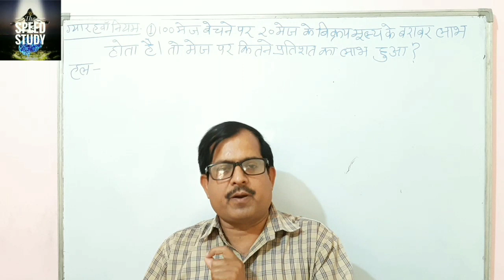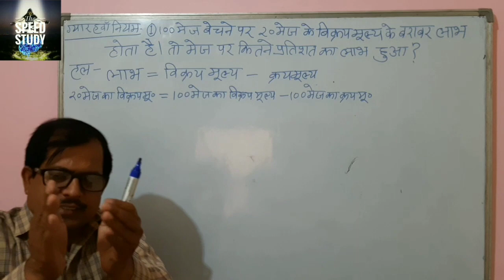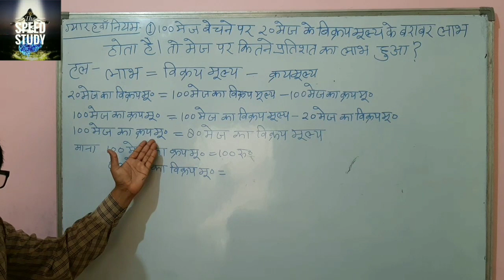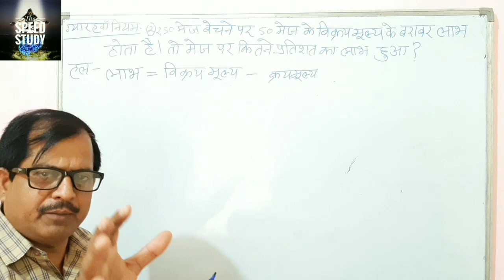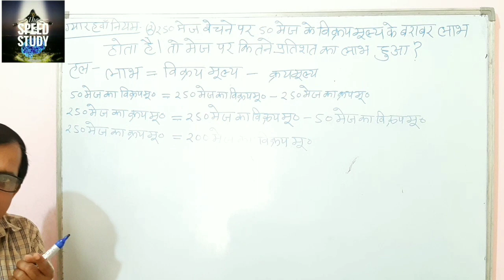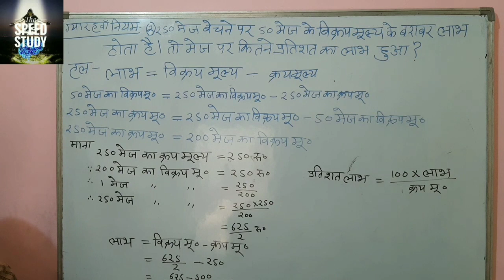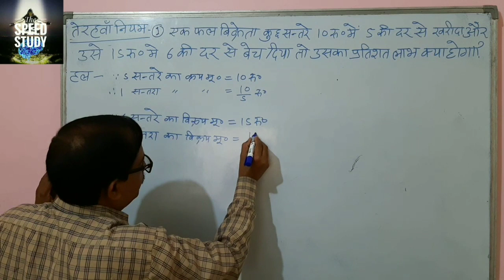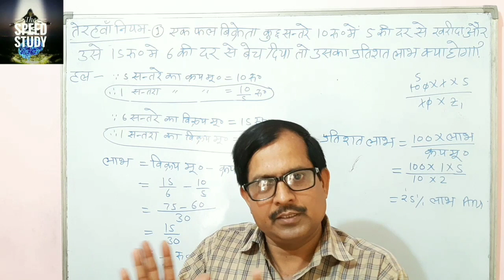लाभ-हानि Profit and loss!भाग-3!कठिन प्रश्नों का हल चुटकियों में!!by R.K.Y RRB NTPC/UPSSSC/LEKHPAL